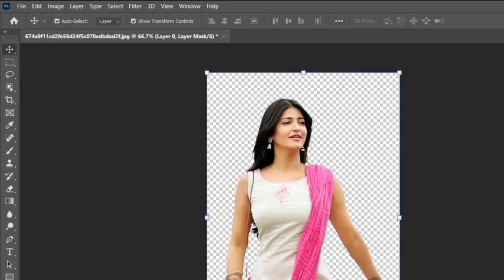How to remove photo background in best editor how to erase background in editor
Hum apko is video me batay ge Photo ka background change karne ka tariqa

1. How To Remove a Background In Photoshop  For Beginners

2. How to Remove Background from Picture

3. How to remove photo background in pixel lab  how to erase background in pixellab  Pixellab

4. How To Remove Background In Picsart  PicsArt Editing Rabeelly bp

5. How to remove photo background in pixel lab | Pixel lab me background kaise remove kare Pixellab

अस्वीकरण: यह वीडियो पूरी तरह से 15 वर्ष से अधिक उम्र के युवा वयस्कों के लिए है यह वीडियो विशुद्ध रूप से मनोरंजन के उद्देश्य से बनाया गया है और किसी भी व्यक्ति, धर्म या देश की किसी भी स्थिति को ठेस पहुंचाने के लिए नहीं है।  कृपया इस मजेदार कॉमेडी वीडियो को गंभीरता से न लें।